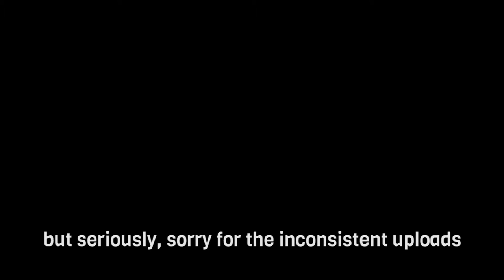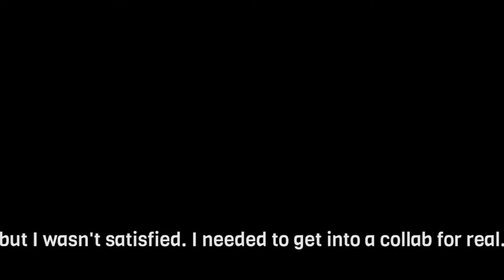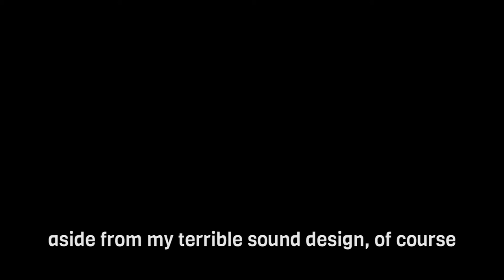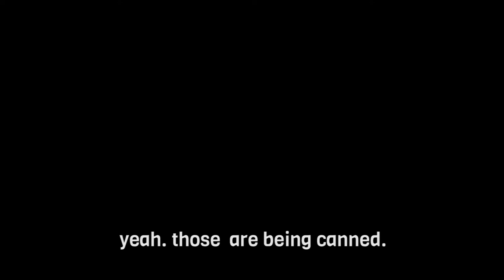Where I've been and what I've been up to | text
it's been a while, guys.
watch the video first and then maybe join the server if you have any questions to ask me.
or just leave a comment lol
I'm really sorry for the delay, but 'm hoping that you'll understand that I want part 3 to be the very best it can be

0:00 - Intro
0:16 - CHAPTER 1:collabs
3:12 - CHAPTER 2: announcements and moving forward

|music used|
Ruins - Toby Fox (from the game UNDERTALE)
Hotel - Toby fox (same game lol)

|links to collabs|
[do not comment anything nasty, do or say anything mean to anyone who is involved, okay?] (just don't be a butthead)

# YouTubeIsCancelledParty Collab:
(cancelled)[ironically] {but actually the problem was solved so there really wasn't a point}

Supermove Collab 2: Championship Edition
*not out yet from what I can find :[*

school was also something that affected  stuff but eh doesn't matter really